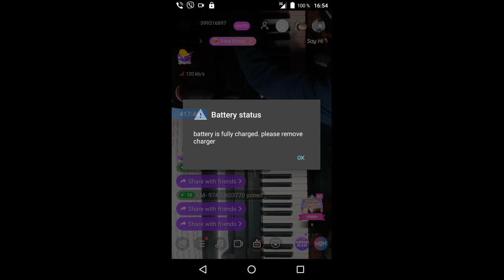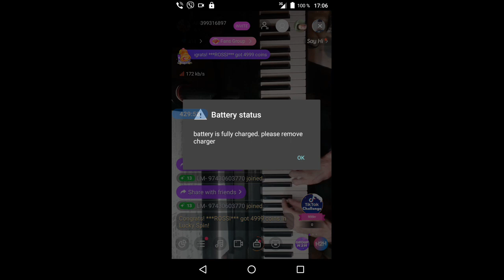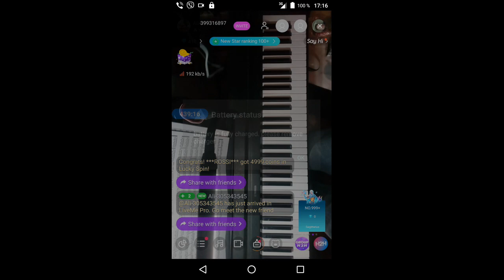gubaev eVGENIY Maratovich PIANIST musician COMPOSER 2021 12 11 16 24 16